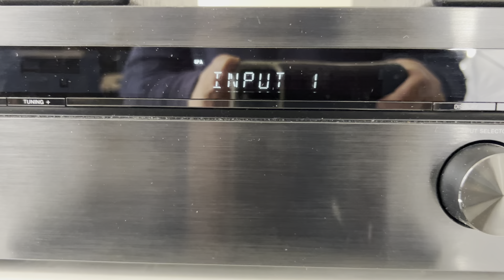Sony STR-DH190 2 Channel 100W 6 Inputs Bluetooth Stereo Receiver